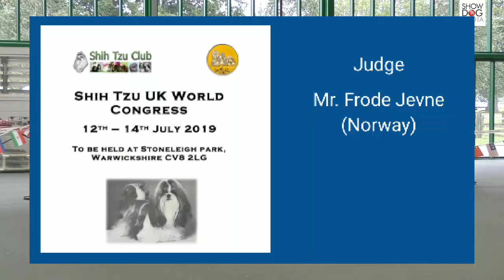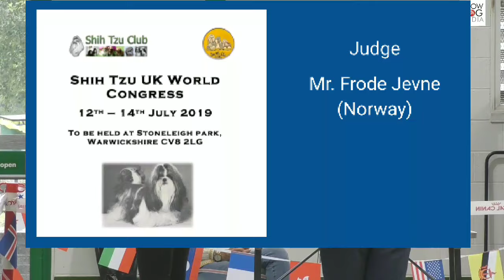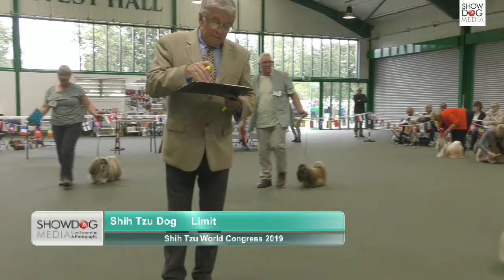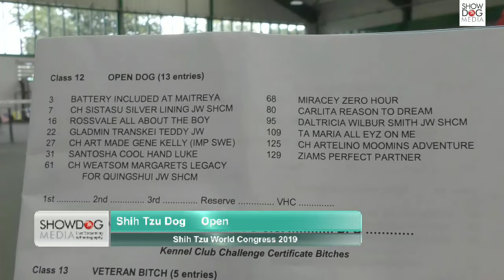Shih Tzu World Congress Show 2019